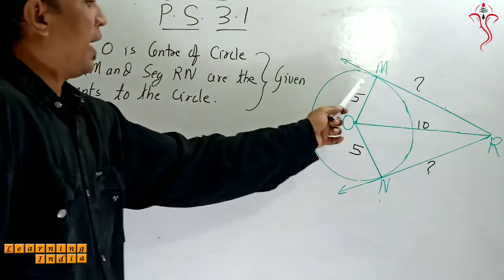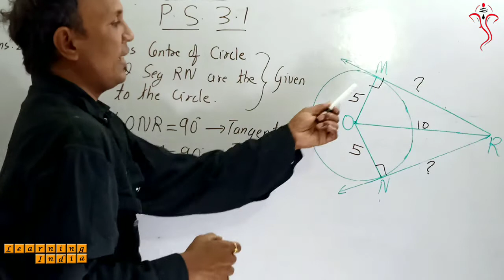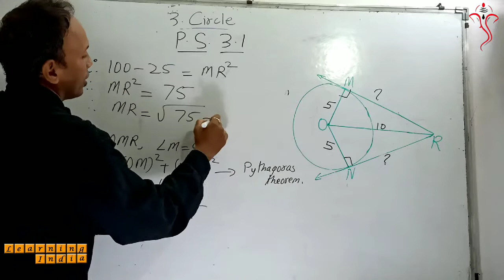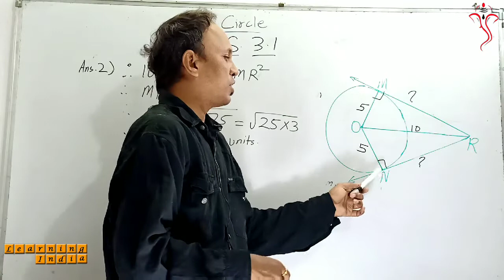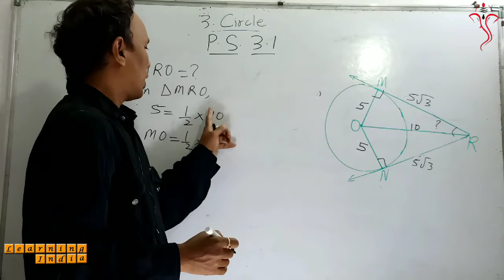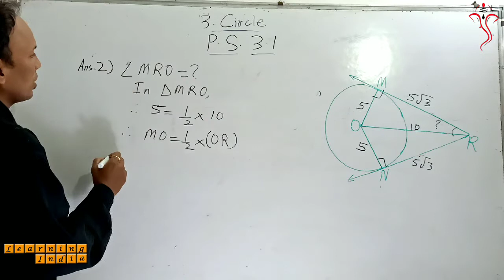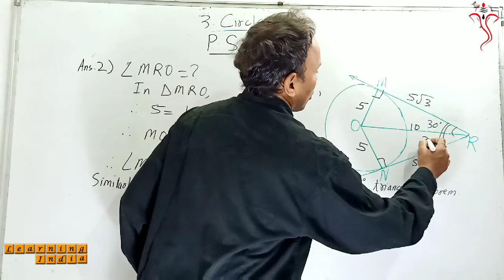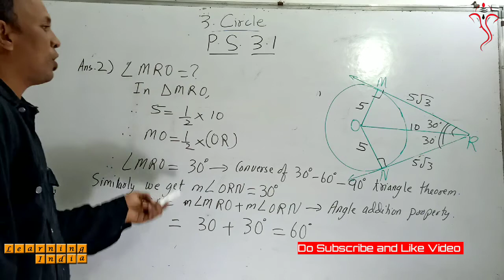Question 2 P.S. 3.1 Circle Class 10 Maharashtra Board New Syllabus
Hello Students,

We have explained in very easy manner which will help you in understanding the Practice Sets easily.
All the questions are explained in easy manner.

1) Question 2

Please watch the video till end and share it with all your school friends and tell them the unique and easy  way in which we teach.

Learning India